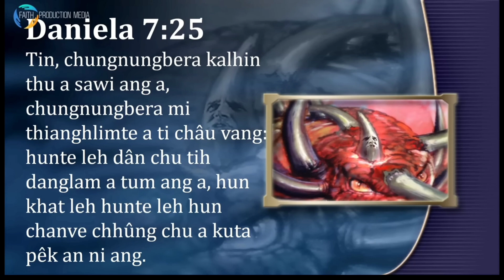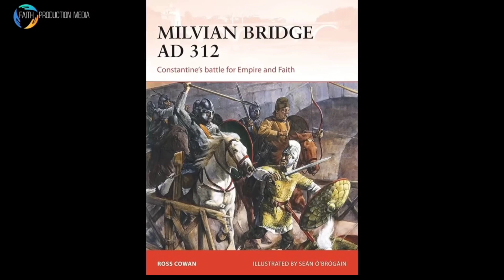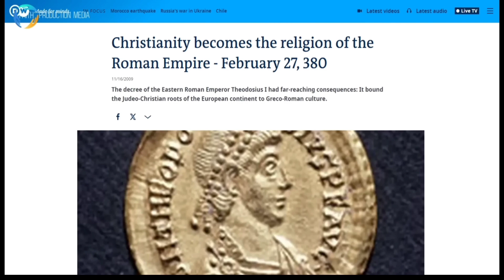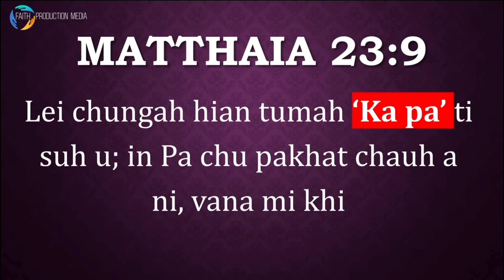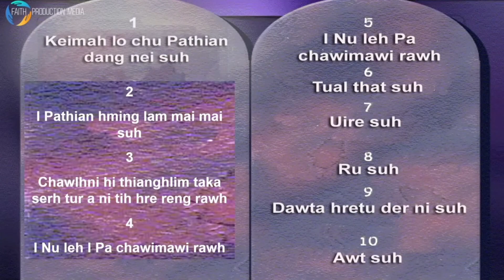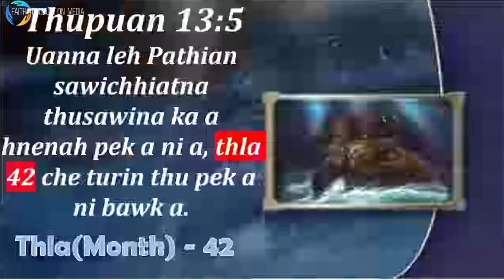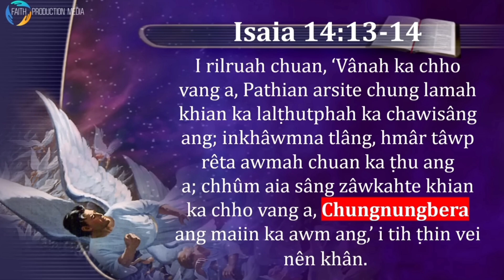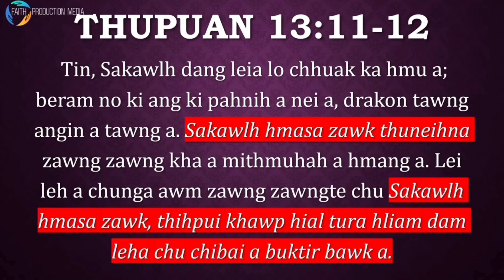Tuikhanglen akon SAHEM KI NEOCHA CHU, by Duhtea